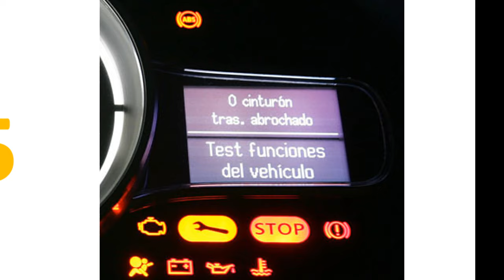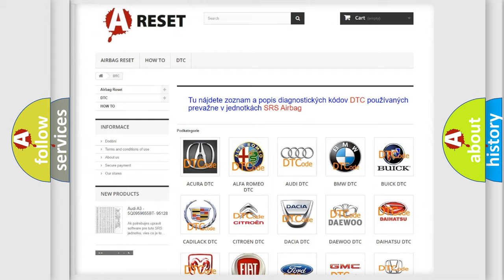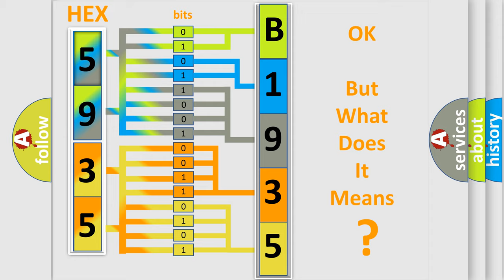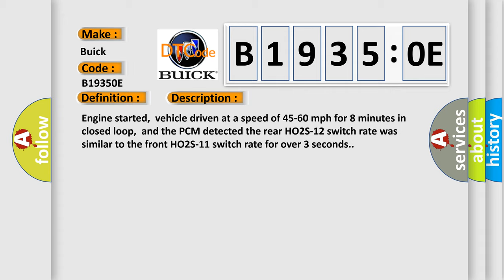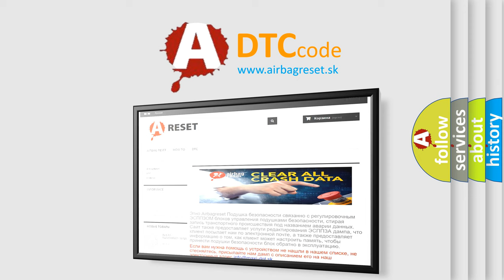DTC Buick B1935-0E Short Explanation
Contents:
0:21 Basic DTC analysis according to OBD2 protocol standard.
1:48 Insight into programming
2:58 A diagnostically understandable description of the Diagnostic Trouble Code
3:05 Basic error definition

Make
Buick
Code
B1935 0E
Definition
Catalyst Efficiency Below Normal Bank 1
Description
Engine started,  vehicle driven at a speed of 45-60 mph for 8 minutes in closed loop,  and the PCM detected the rear HO2S-12 switch rate was similar to the front HO2S-11 switch rate for over 3 seconds
Cause
Air leaks at the exhaust manifold or in the exhaust pipesCatalytic converter is contaminated,  damaged or has failedFront HO2S is older aged than the rear HO2S HO2S is lazyFront HO2S or rear HO2S is contaminated with fuel or moisture